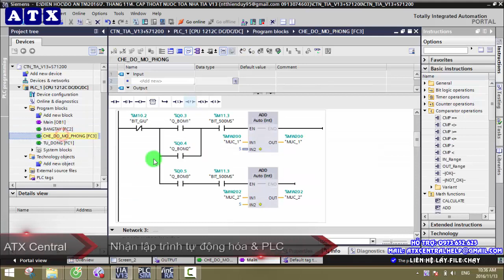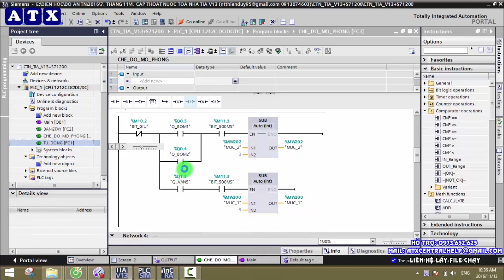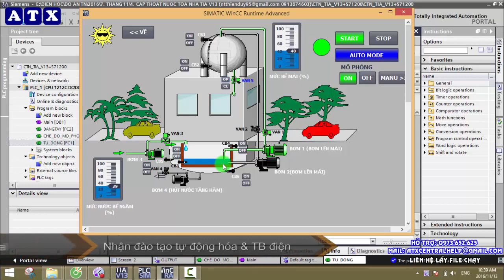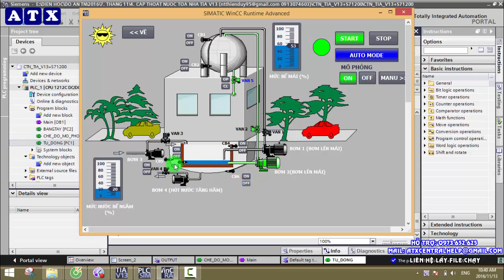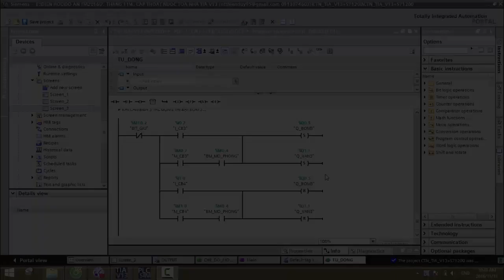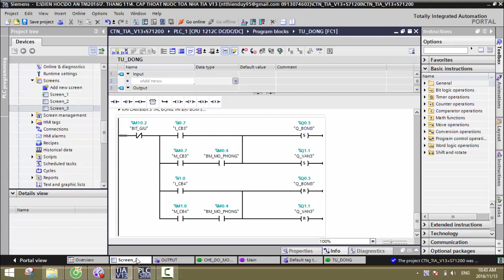Lập trình hệ thống cấp nước toà nhà trên Tia portal và PLC S71200